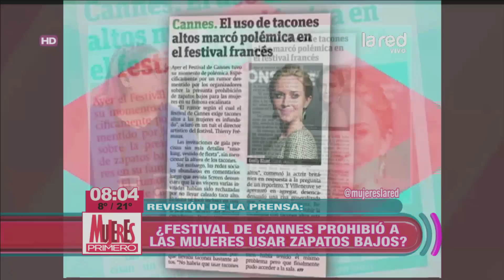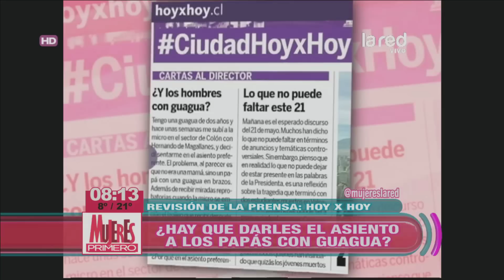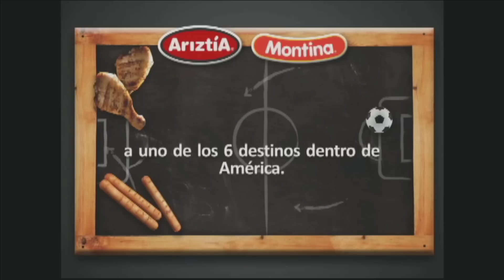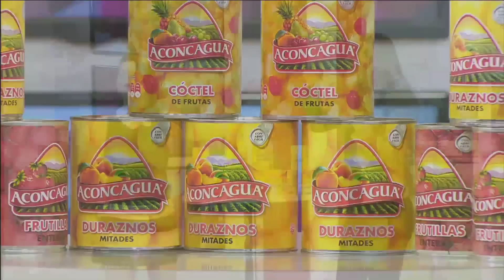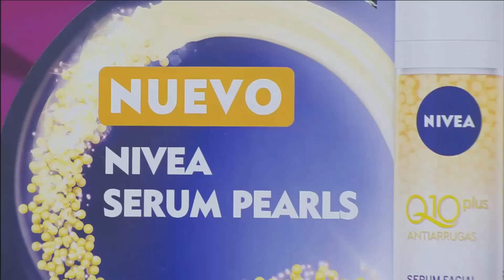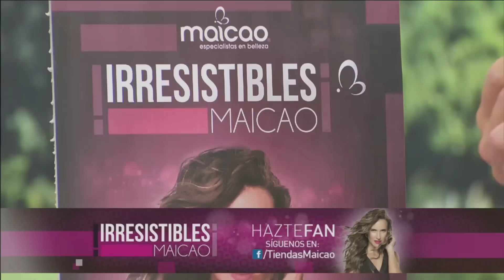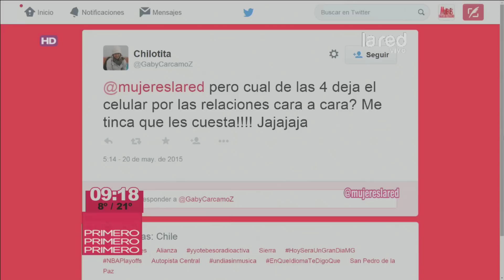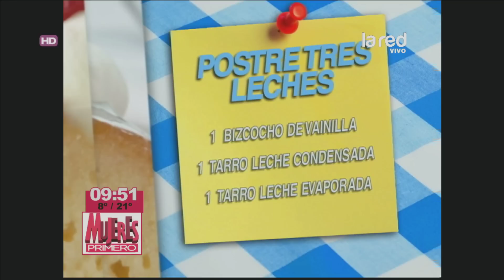Mujeres Primero Programa Completo Miércoles 20 de Mayo 2015